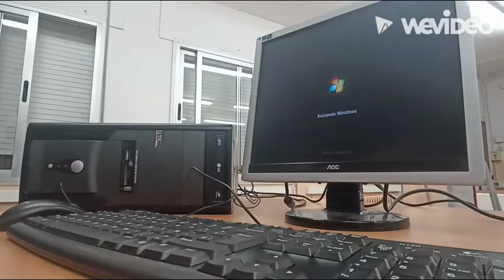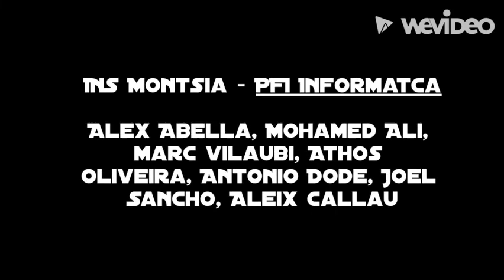L'ordinador no para de pitar?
Vídeo-càpsula on l'alumnat del PFI Auxiliar de muntatge i configuració d'equips informàtics ens ensenya com mirar de solucionar el problema d'un ordinador que no arrenca, que l'únic que fa és pitar.